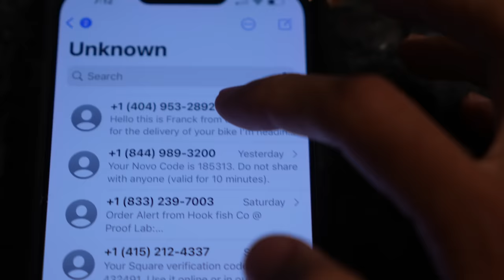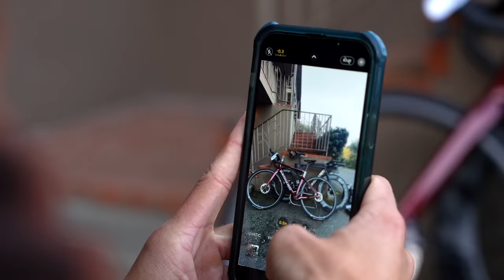OUR FIRST BIKE SPONSOR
We are so proud to announce our first ever bike sponsors, Quintana Roo (bikes and wetsuits) and Vision / FSA (wheels, cockpits, and hydration). Both legacy brands in cycling and triathlon and still on the cutting edge of innovation. We’re confident we’ll be on the fastest and most beautiful equipment out there. (Use home.delivery.right to get THRU's amazing delivery service)

Our triathlon coach + team: Working Triathlete – mention "Freestyle Tri" to get started with a free consultation and no-charge setup

PARTNERS:

8 Sleep code FREESTYLE for $100 off